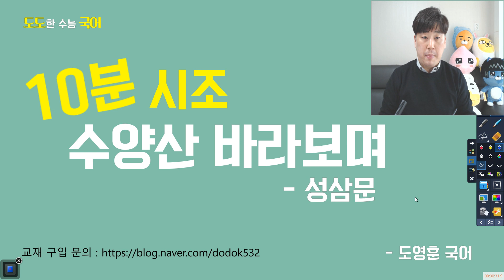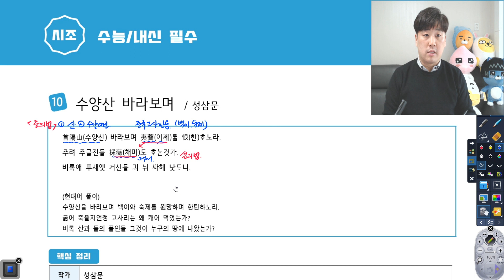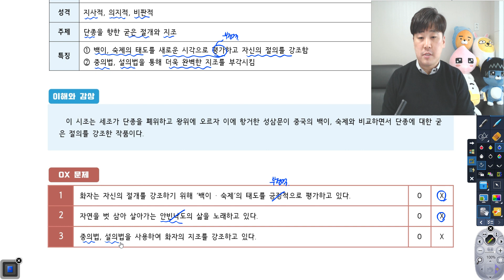[주제별시조] 10강. 수양산바라보며-성삼문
시험에 잘 나오는 시조를 정리한 '10분 시조 강의'입니다.
강의는 '시조 해석' - '핵심정리' - 'OX 문제 풀이'로 진행됩니다.
교재에는 실전 연습을 할 수 있도록 객관식 문제도 포함되어 있습니다.

교재 문의는 로 해주시면 됩니다.